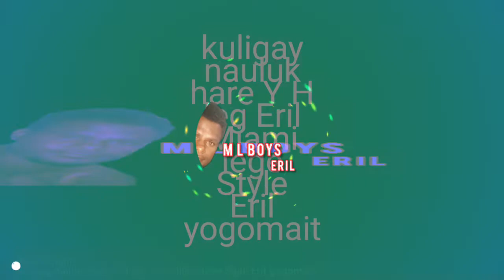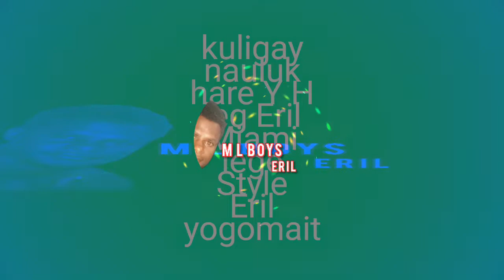kuligay lagu wamena Papua Miami lege. Eril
kuligay nauluk

Eril. wamena papua